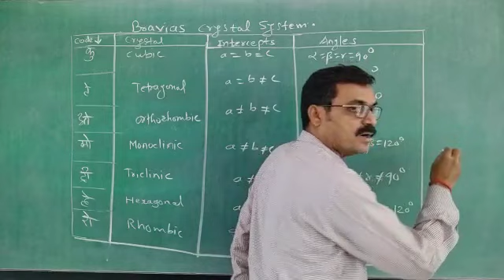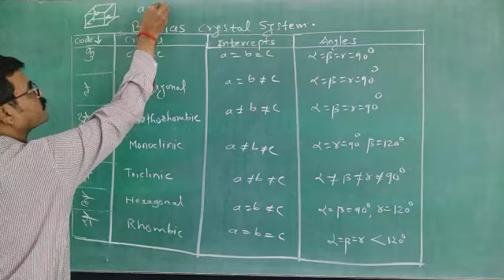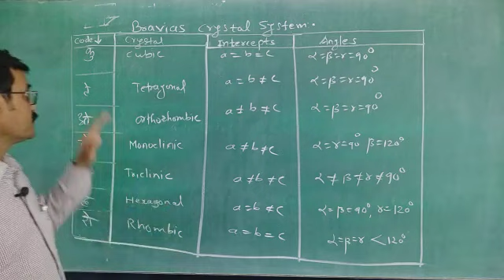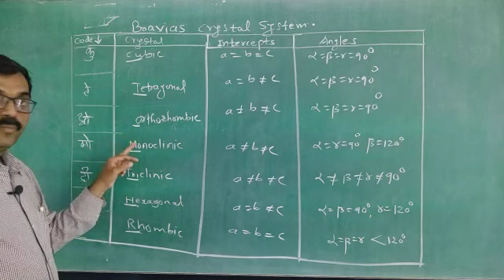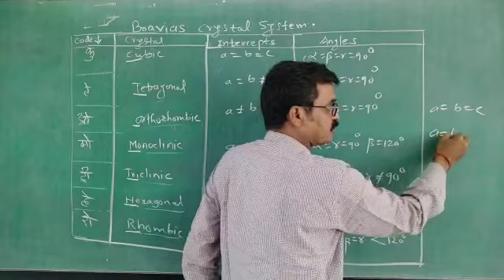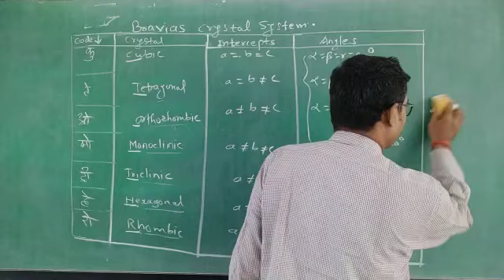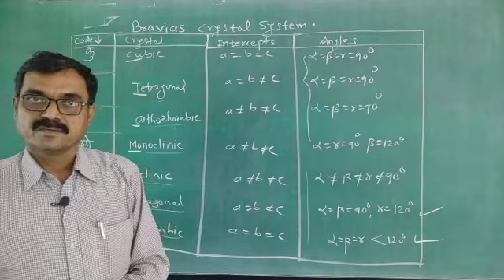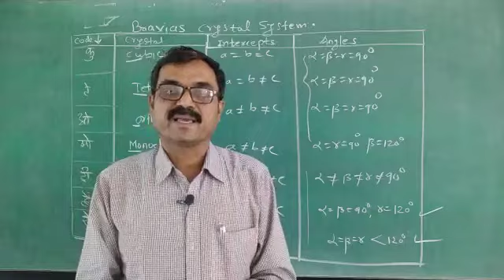solid/crystalline state 10